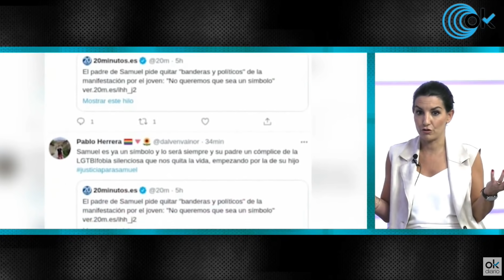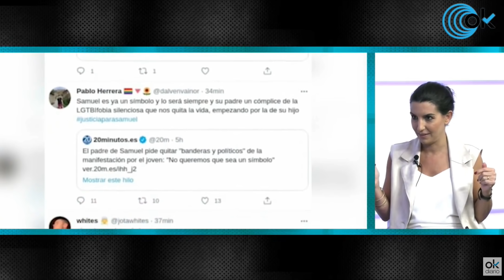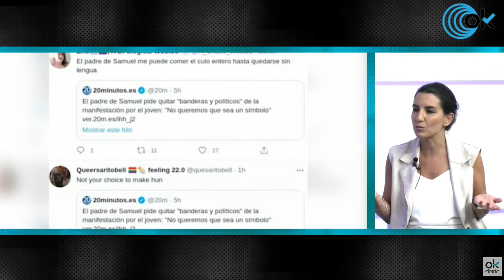Entrevista Rocío Monasterio en OKDiario.